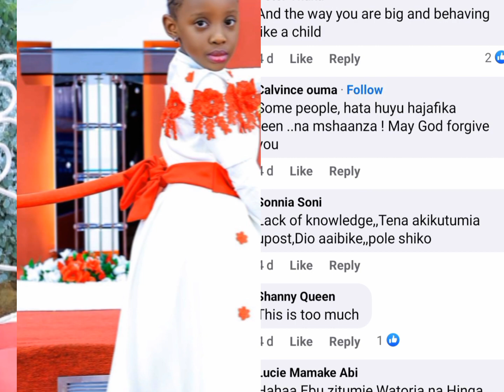OH NO🥱SHIKU BLESSIN KÛRÎRA MÛNO THUTHA WA MÛNDÛRÛME ÛYÛ MÛGIMA KÛMÛTÛMÎRA MBICA CIAKE CIA NJAGA.😭